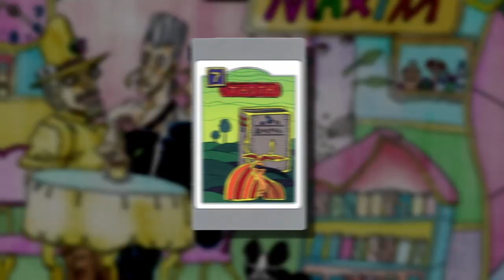JOJO PART 3: STARDUST CRUSADERS - Stand Eye Catches「Agents of DIO」#3 [OLD]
tá acabando os da parte 3 já

Songs:

Youssou N'Dour(feat. Neneh Cherry) - 7 Seconds
Oingo Boingo - Imposter
Oingo Boingo - Dead Man's Party
Santana - Song of the Wind [from Caravanserai]
Chaka Khan - I Feel for You
Mariah Carey - Vision of Love
Alessi Brothers - Savin' the Day